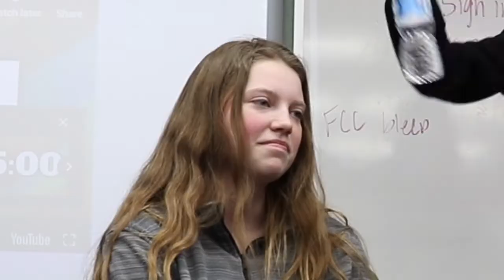obnoxious teenage girls take on high school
I think Moto Moto likes you ;))

My friends and I are very obnoxious and wilddd. I apologize. These were my red day classes so yeahhh very funnnnn
I have WORK tomorrow that’s big news, might make a video about it idk
Kinda quirky
Follow me or drop your toast
Instagram.com/Sydneyponiewaz
Twitter.com/sydneyponiewaz
VSCO.com/Sydneyponiewaz/images/1